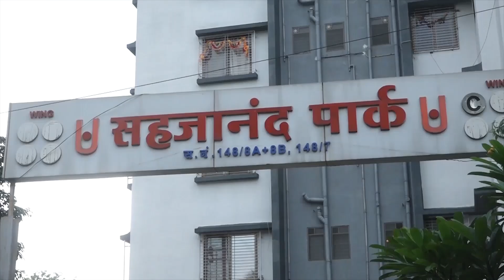9 News : Nashik|चांद्रयान-३ मोहीम यशस्वीतेसाठी सुप्रसिद्ध चांदीच्या गणपतीला साकडे..!